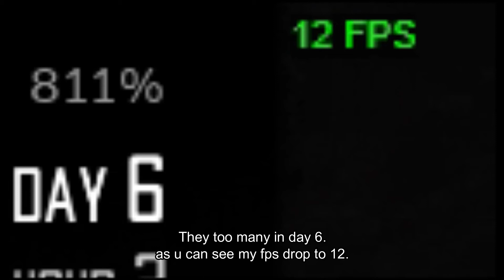Night of the Dead - IM STRUGGLING (DAY 6)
NEW UPDATE! Night of the Dead. Build defenses against nightly waves of zombies. Survive  and build monstrous traps to wipe out zombie hordes!